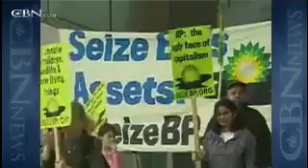News on The 700 Club: May 27, 2010 - CBN.com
As seen on The 700 Club's nationally televised broadcast for Thursday, May 27, the top headlines from CBN News include -- Amid Growing Anger, WH to Extend Offshore Drill Ban; Legendary TV Host Art Linkletter Dies, and more... The Christian Broadcasting Network CBN